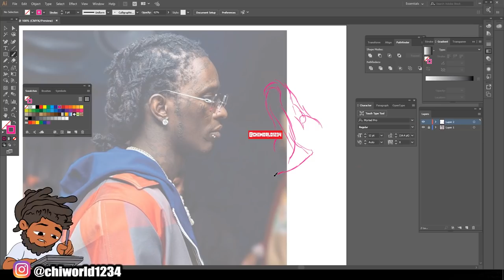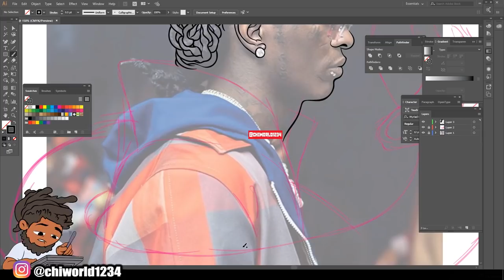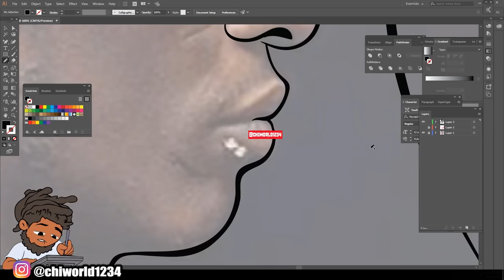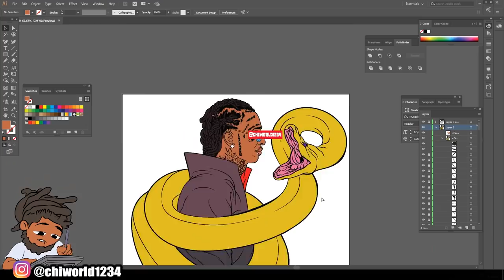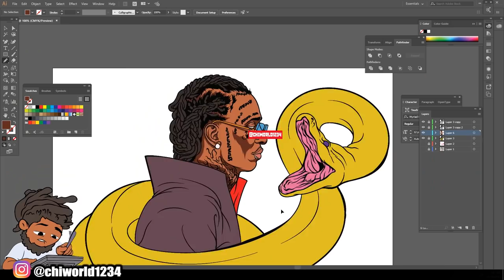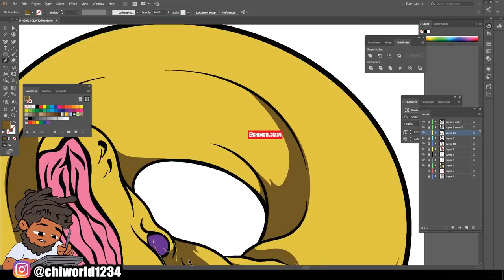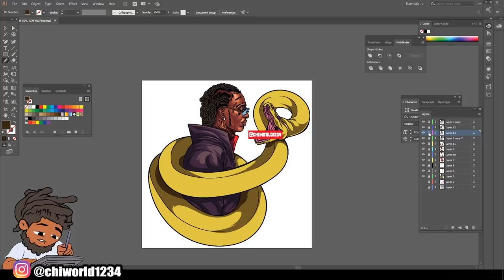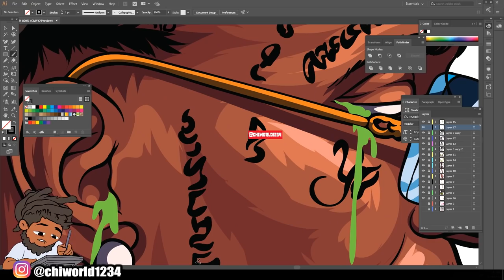COVERART FOR Young Thug (ADOBE ILLUSTRATOR)